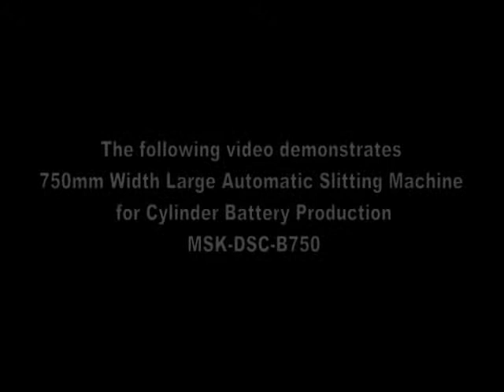750 mm Width Large Automatic Slitting Machine - MSK-DSC-B750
750 mm Width Large Automatic Slitting Machine for Cylinder Battery Production - MSK-DSC-B750